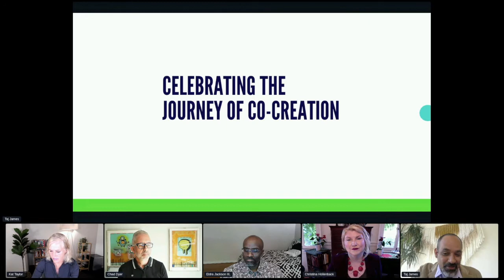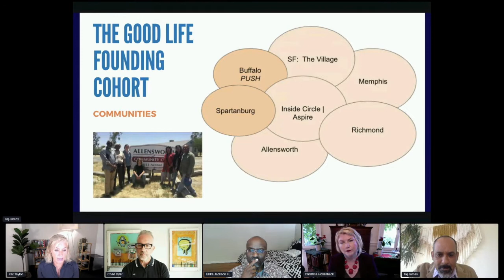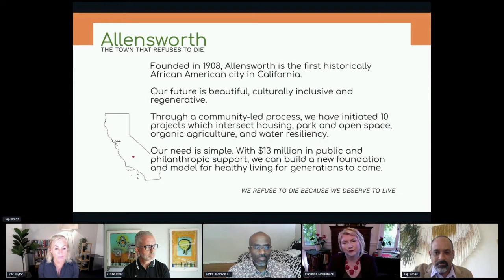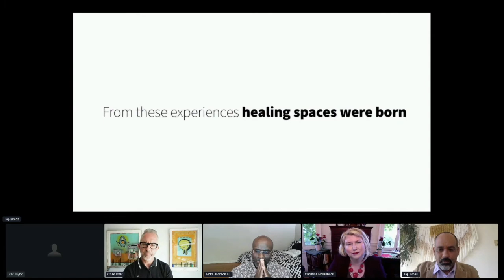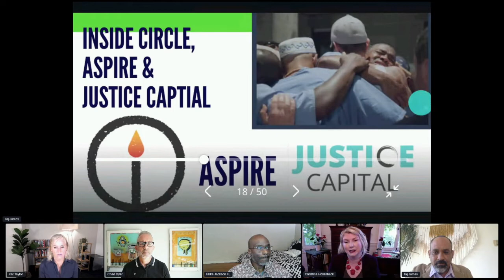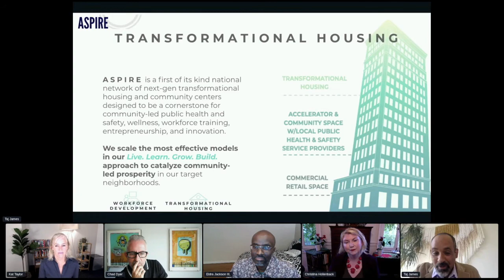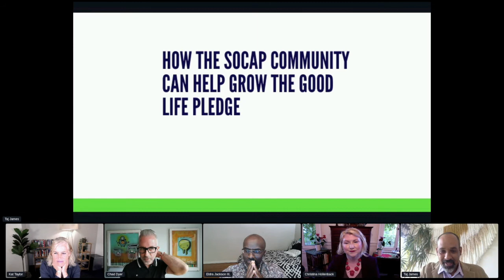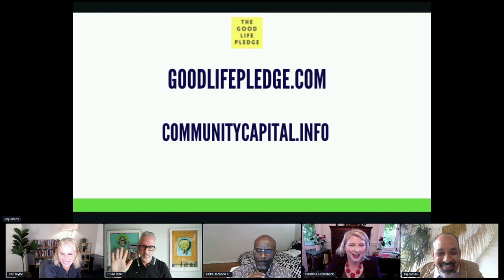SOCAP21 - Shifting Assets to Grow the Good Life for All: How We Build a Shared Foundation for Impact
Eldra Jackson III - Inside Circle
Kat Taylor - The Good Life Pledge, Office of Kat Taylor
Taj James - Full Spectrum Capital Partners
Christina Hollenback - Justice Capital
Chad Dyer - Future Allies